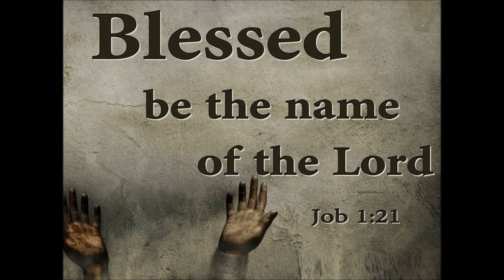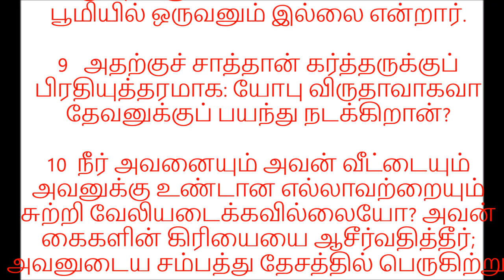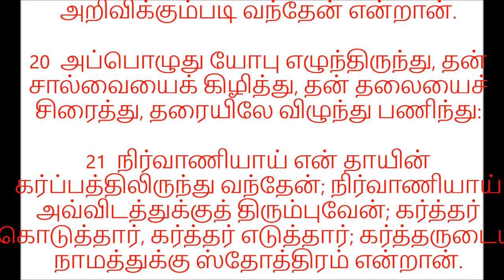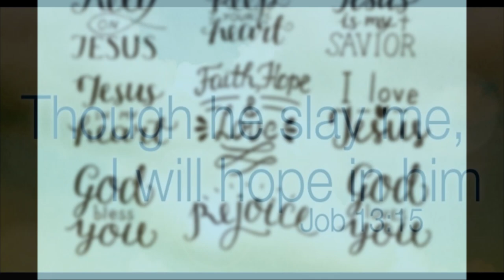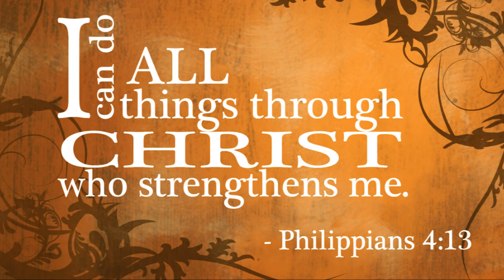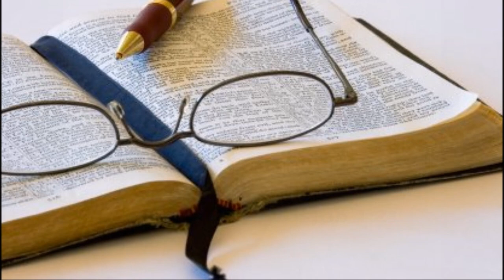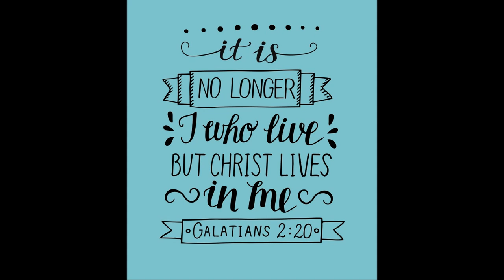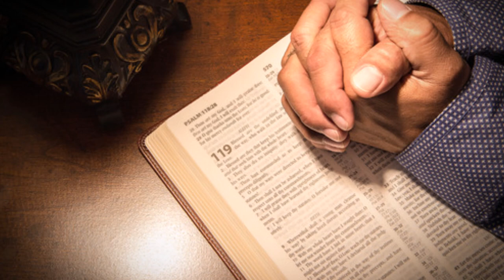யோபு புத்தகம் - முன்னுரை - Book of Job – Introduction – Dr. R. Jayakumar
யோபு புத்தகம் - முன்னுரை - Book of Job – Introduction – Dr. R. Jayakumar's Tele Bible Study
To demonstrate God’s sovereignty and the meaning of true faith. It addresses the question, “Why do the righteous suffer?”  - God is sovereign in all things.
The book of Job is not religious fiction. Job was a real person, not an imaginary character; both Ezekiel (14: 14, 20) and James (5: 11) attest to that. Because he was a real man who had real experiences, he can tell us what we need to know about life and its problems in this real world. – The Wiersbe Bible Commentary
 Job was tested. With a life with prestige, possessions, and people, he was suddenly assaulted on every side, devastated stripped down to his foundation. But his life had been built on God, and he endured.
God’s enemy can touch God’s people only with God’s permission and God uses it for their good and His glory.
By
Missions Coordinator
Saying Yes Jesus:
1. Acknowledge that you (along with all people) have sinned and fallen short of God’s standards.
2. Personally believe that Jesus Christ, who was God in human flesh, died for your sins on the cross and rose again. 1 Corinthians 15: 3 – 4